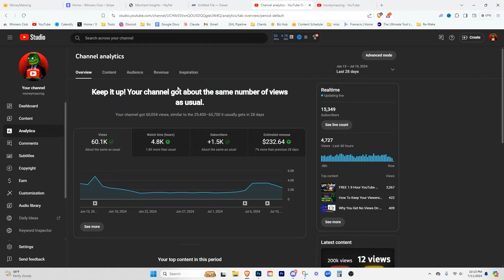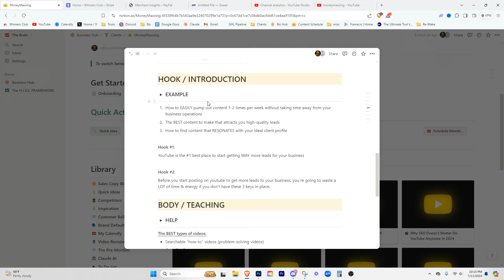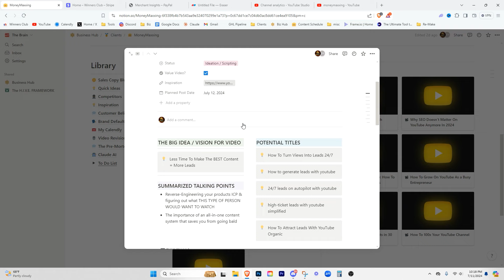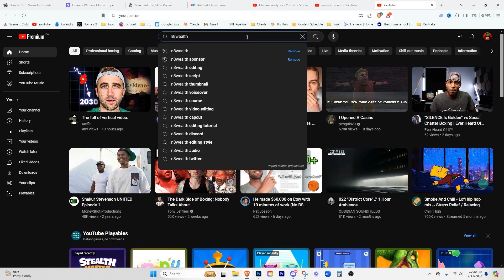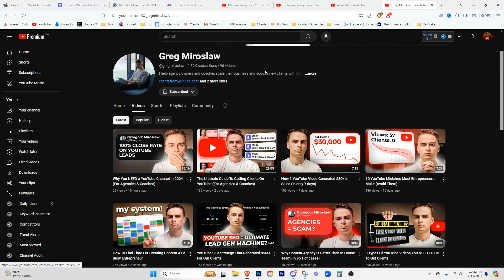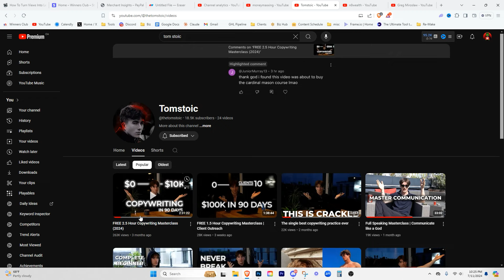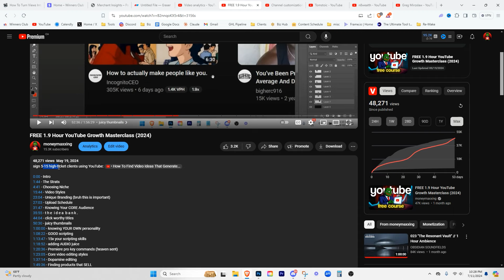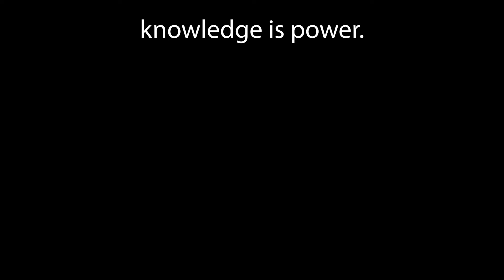How To Turn Views Into High-Ticket Leads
Join 150+ members and get your next 10,000+ view video, see ya inside brother